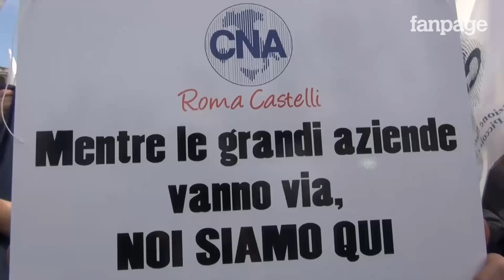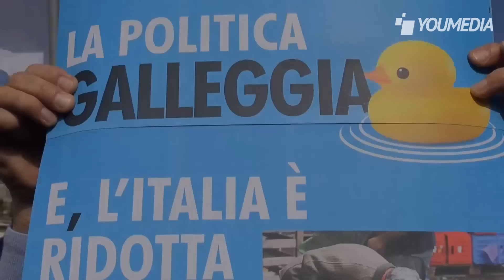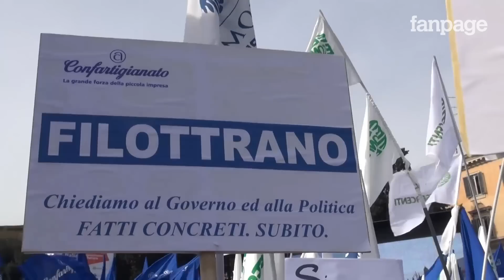Commercianti e artigiani in piazza: "Lo Stato ci strozza, costretti ad andare all'estero"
In 60mila in piazza a Roma, tra artigiani, commercianti e piccoli impreditori. "Lo Stato ci strozza, non paga i debiti in tempi congrui e questo ci limita l'ccesso al credito", "Saremo costretti a scappare all'estero, in Paesi con una pressione fiscale minore", sono arrabbiati, stanchi e delusi i titolari di piccole e medie imprese, che hanno fatto sentire la loro voce in piazza a Roma. Chiedono l'immediato intervento del governo: "Non possimo continuamente remare controcorrente - dice Carlo Sangalli, presidente di Confmmercio -. La politica non può restare assente dinanzi ad una piazza che ha reclamato attenzione".